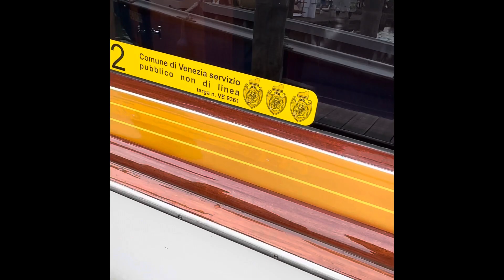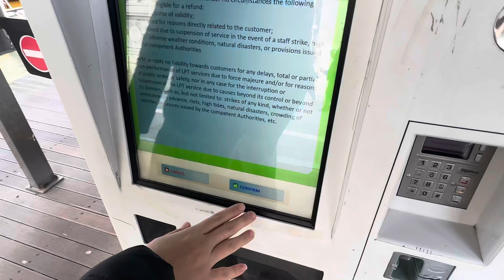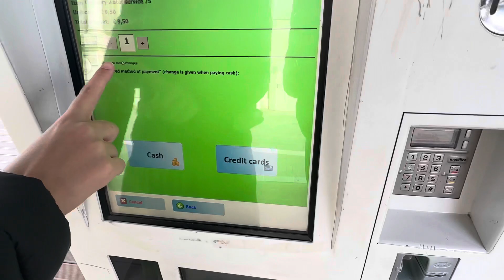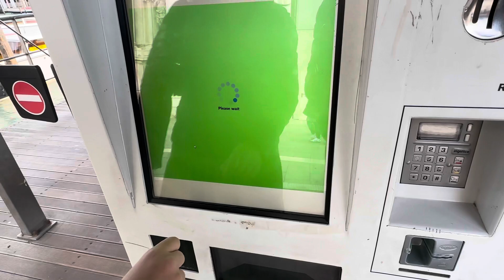Explorando a pé. Veneza-Itália. 🇮🇹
Explorando e conhecendo Veneza-Itália. Pelas diversas ruas e becos. Ponte rialto, mercado, Taxi, andado de volta no ônibus de Veneza. WATER bus.